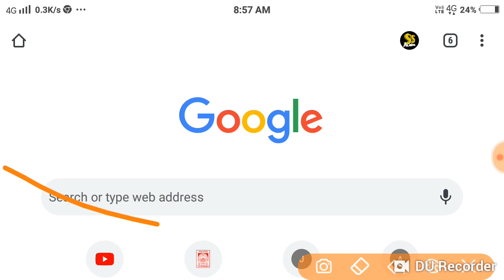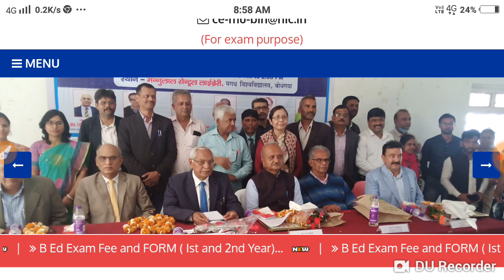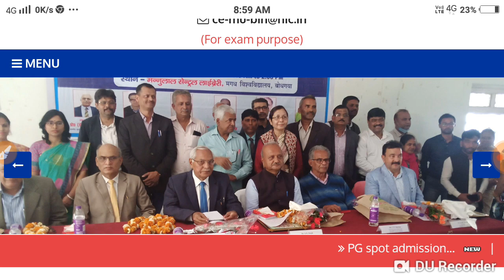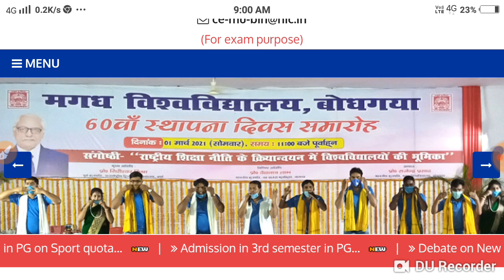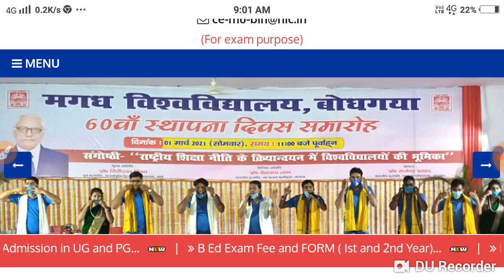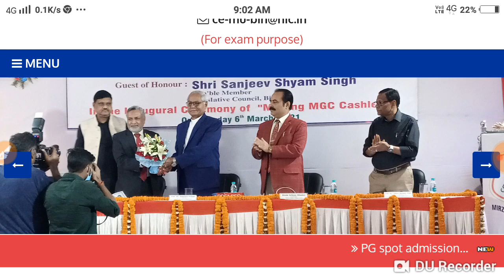Magadh University 2018 -21 -2019 -22 अभी -अभी New सूचना जारी Live देखों सभी स्टूडेंट.../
Magadh University result time table jari
Magadh University news update new notice Jari
Magadh University e admission Hua shuru
Magadh University exam form admit card result
Pariksha admission merit list marksheet news update
Magadh University result 20 percentage Jari
Magadh University admission Sabhi college